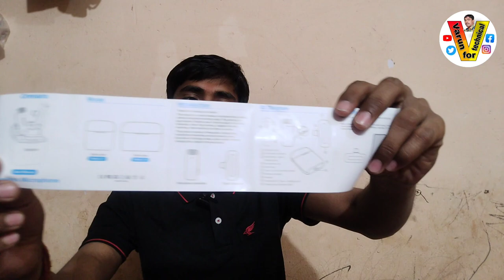Grenaro wireless mic unboxing & review | Best mic for youtube | Grenaro wireless mic use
dosto ish channel par mobile tricks, internet education, Android app, reviews, product unboxing and reviews youtube guidelines, online shopping, website, computer, new offer or lette tech news update se related videos

 👉 my accesories :-
cover Topic :-
granero wireless mic
grenade mic
granero mobile phone cooler
granero wireless mic review
granero wireless mic lavalier microphone
granero wireless mic tamil
generic mic review
granero wireless mic malayalam
granero wireless mic review tamil
granero wireless mic telugu
granero wireless mic iPhone
granero wireless lavalier microphone
granero wireless mic connect
granero microphone
granero wireless microphone
granero wireless lavalier microphone wireless
mic microphone
audio mic
microphone
wireless microphone system
YouTube mic
mic sound
mic mount
microphone holder
microphone test
microphone in
best mic for YouTube
microphone black
mikrofon audio
audio microphone
microphone mic with
mikrofon mic
microphone mount
pro mic
pc mic
mic clip
mic and stand
microphone clips
wireless microphone system
microphone
wireless microphone
mic system
microphone system
mic microphone
wireless mic
mike wireless microphone
professional dual wireless microphone system
best handheld wireless microphone system
multiple wireless microphone system
handheld wireless microphone system
best wireless mic system
cheap wireless microphone system
pro wireless microphone system
uhf microphone system
the best wireless microphone system
cordless mike system
cordless mic system
2 wireless microphone system
best dual wireless microphone

technical video

Varun for technical
live :- Delhi , India
From :- Guraru , Gaya , Bihar ( India )